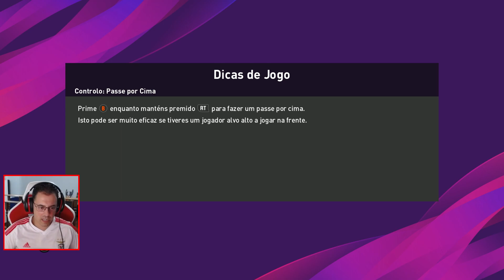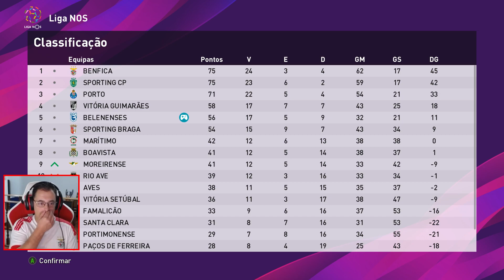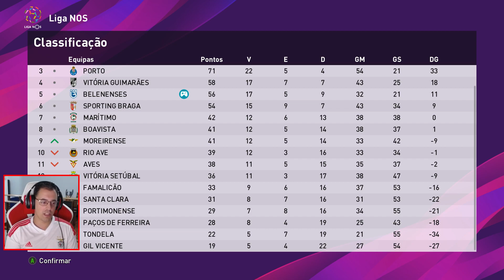eFootball PES 2020 Rumo Ao Estrelato #22 Liga NOS Belenenses vs Sta. Clara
PC Gameplay

INSTANT GAMING

LOJAS PARCEIRAS

CANAIS PARCEIROS

DONATIVOS

DOWNLOADS